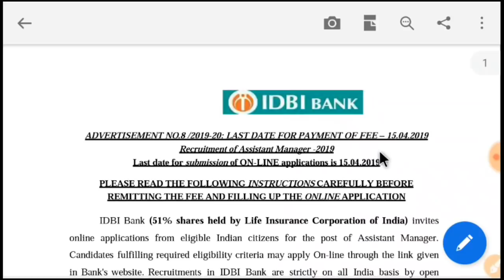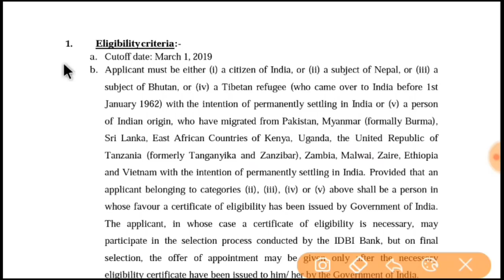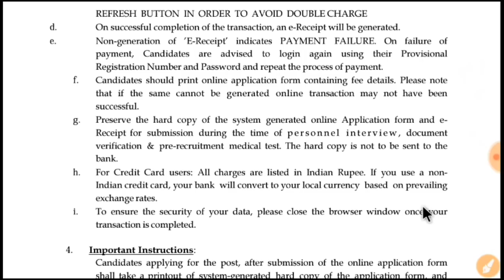প্রচুর শূন্যপদে ব্যাঙ্কে কর্মী নিয়োগ করা হচ্ছে। Bank job update 2019